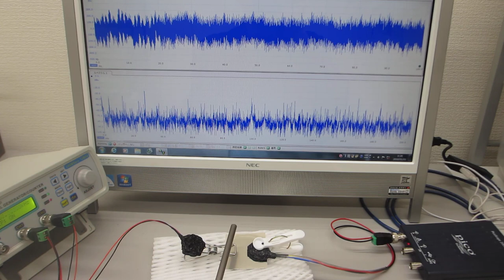共振現象と非線形現象を制御可能にする超音波発振制御プローブ（超音波システム研究所）